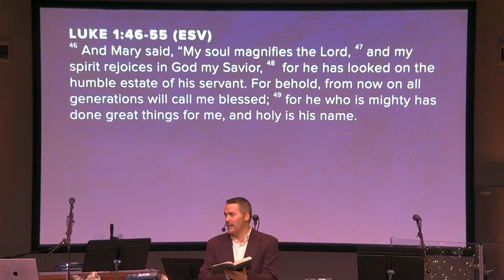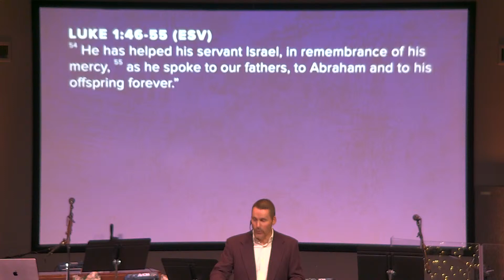Little Mary's Great Insight